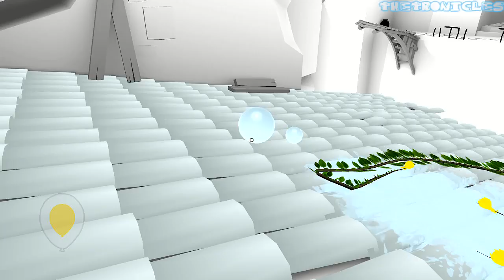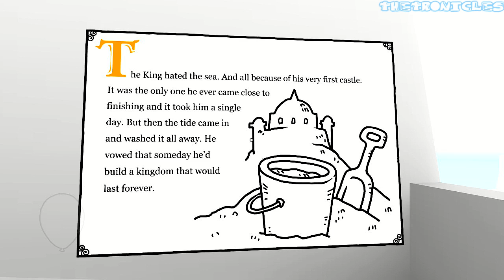The Unfinished Swan - Chapter 2-3 The Seawall [PS3 HD]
Follow Monroe as he chases after a swan who has wandered off into an unfinished kingdom and throws paint to reveal the world around him.

Developer: Giant Sparrow